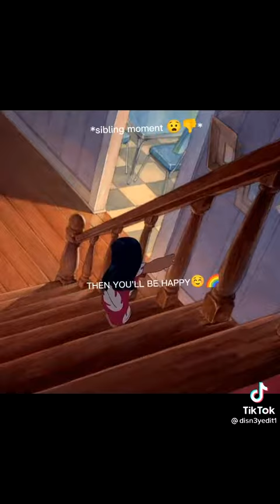Lilo and her sister fighting in the Lilo and Stitch Full Movie